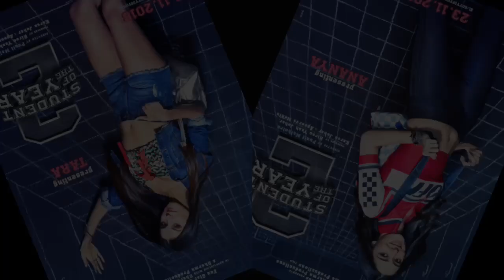Student Of The Year 2 Tiger Shroff Will Come To College With Bicycles